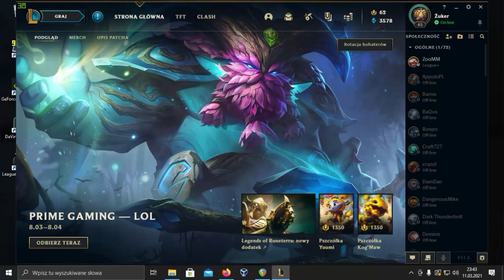League of Legends z Żukerem #2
Gram sobie w LoL-a po dwuletniej przerwie !
Autor Żuker
Procesor AMD A8-6600K